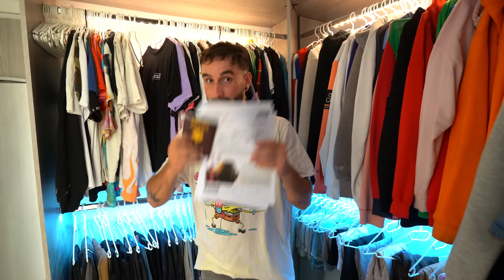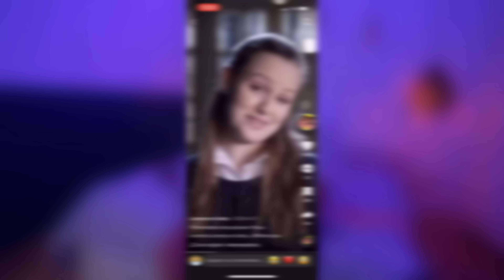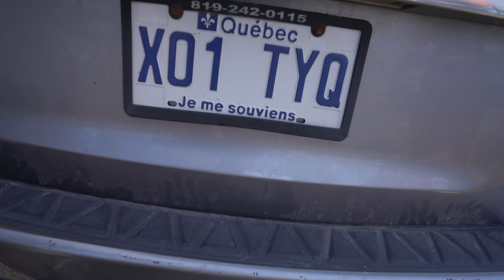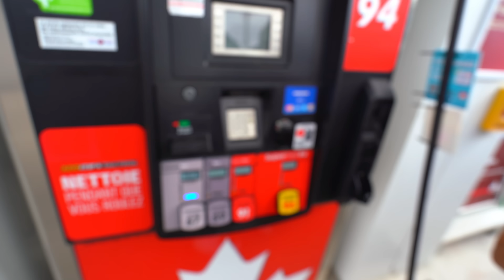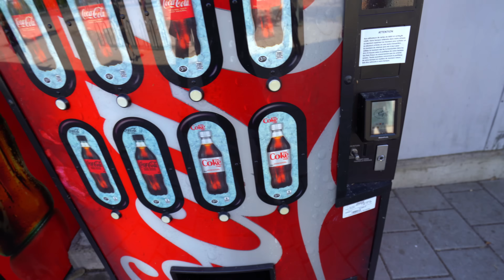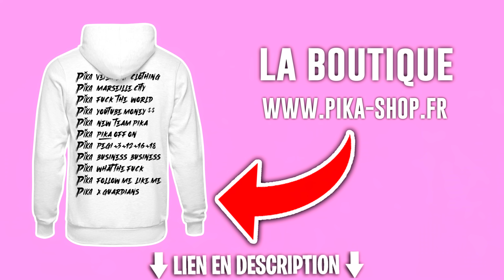JE PARS VOIR UNE FILLE DE TINDER AU CANADA !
De l'exploration 🐸 Des aventures 🤠 Des expérience 🧪 Life Style 🤟
Bref tu trouveras de tout sur ma chaîne !